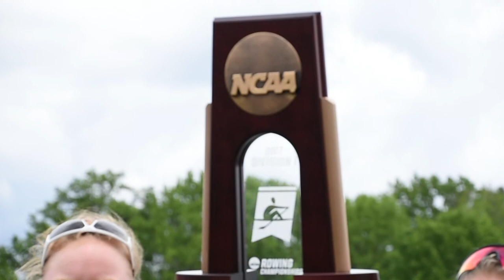Texas Rowing Spotlight: Emily Froehlich & Mariam Soufi [Mar. 21, 2018], 2018]